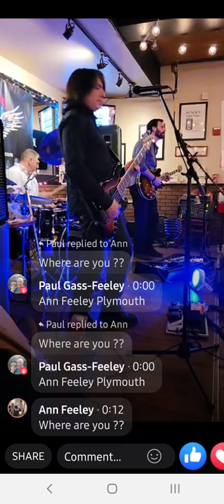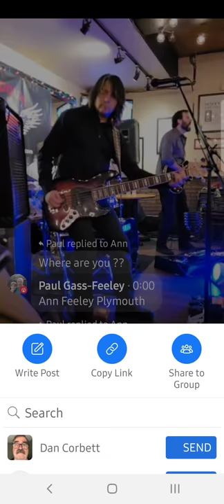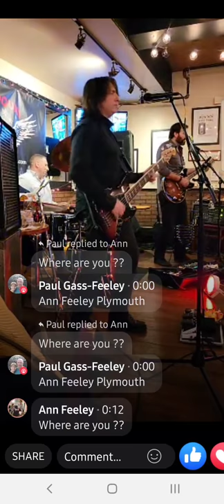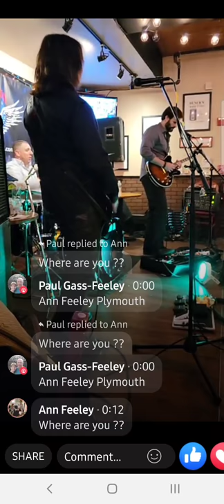December 13, 2021